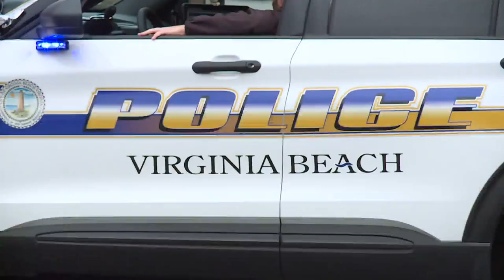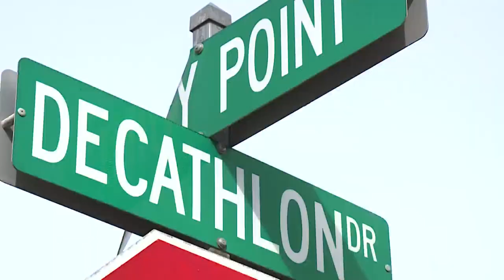Neighbors react to Virginia Beach barricade situation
In the aftermath of a man who died after a shootout with police during a barricade situation in the 1900 block of Decathlon Drive near Killey Street in the Lake Placid neighborhood of Virginia Beach, neighbors shared what they knew about the man and the situation.